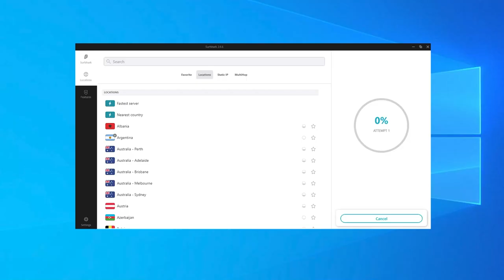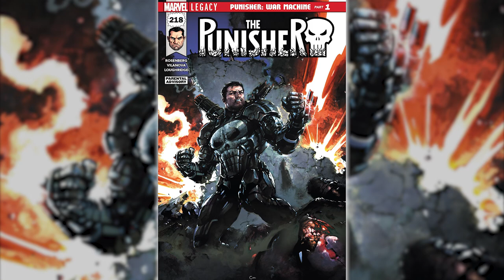EVERY Iron Man Suit NOT For Tony Stark!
From War Machine to the Iron Spider, Tony Stark has made lots of suits for other people.  This is my attempt at listing ALL of them!

Doc's Comics & Games, Bonnie Davies, Senita Mahoney, David Adler, Dylan Blass-Svedvik, Ralph Braganzan, Ethan Dannen, Yoav Haimovitz, Skylar Lewis-Shirley, LookWhosFhtagn, Red Deity, Andrew Shaffer, Talentless Hack, Vydal